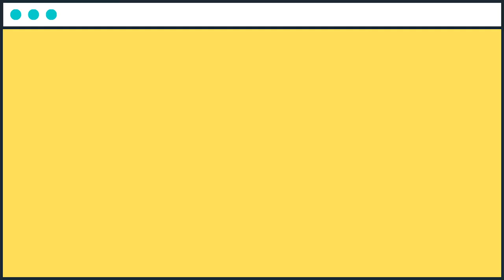Dog TikToks That Make You LOL | Aww Cute Dogs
We in Aww Cute Dogs love dogs so much! From Corgis to Pomeranians to Samoyeds to Huskies, we love all kinds of dogs. Whether you are a kid who loves to watch Youtube channels about toys and games or an adult who has grown to love dogs, we share the same love for our furry friends with you.

1. Dogs Make Us Laugh
Whether it’s the pooch in our own backyard, the hilarious image we see on social media, or a funny video, dogs make us smile, chuckle and LOL! All dogs are natural comedians.

2. They Comfort Us When We Are Blue
Therapy dogs are used to soothe soldiers and civilians with PTSD. They visit long term care homes and psychiatric facilities spreading joy everywhere they go. When we feel down our own dogs cuddle up to make us feel better. You can’t deny the magical healing and soothing abilities of dogs all over the world. Dogs have been human’s best friends for thousands of years. They are there for us through thick and thin. They never judge and are always happy to see us return, whether we’ve been gone five hours or five minutes.

3. Dogs Listen To Our Problems
You can tell your pup about your difficult day at work, or a date gone wrong. We know we can tell our dogs anything and they’ll never spill the beans.

4. They Teach Us To Be More Human
Dogs are kind, loving, and compassionate – they forgive everything and never hold a grudge. No matter what a dog is doing, they are always present in the moment. If you watch your dog throughout the day you’ll find that your dog is a better person than most humans. There are some that would say a dog is only loyal so long as it is getting food and shelter. But if you have ever known a dog and seen the reaction it has when you come home or it is reunited with a fellow four legged friend you know it is about more than that. There are plenty of examples of dogs showing loyalty to their owners. Some of the most famous are the dog pictured lying next to the casket of his Navy Seal owner, or the dog that would greet his owner at the train station every day after he arrived home from work. Even after the owner died, this dog, Hachiko, went to the station every day for the next nine years waiting for the arrival of his best friend.

5. Dogs Keep Us Happy and Healthy
The relationship you have with your dog is good for your heart and your soul. Positive feelings, increased activity, affection and security are the building blocks of a happy and healthy life. Coming home to a dog helps reduce stress and walking a dog can help keep you healthy. Dogs don’t hold grudges. They don’t hang on to what someone said years ago. When one of them plays too rough, the other dog lets them know immediately by letting out a yelp. The two dogs make up and instantly start playing again.

6. They Love Us More Than They Love Themselves
In the 1800’s Henry Wheeler Shaw wrote “A dog is the only thing on earth that loves you more than you love yourself,” and the saying holds true to this day. Your dog would happily risk his or her life to protect the humans they love, and we love them right back. A healthy dog will live a long and happy life, and that’s all any of us wants for our furry family members. A dog is the only thing on this earth that loves you more than he loves himself. The great pleasure of a dog is that you may make a fool of yourself with him and not only will he not scold you, but he will make a fool of himself too. Your dog never lies to you when he says he loves you. The more you give of yourself, the better the connection developed between the two of you. There is nothing better than coming home from a very hard day at work or maybe school or college and find your dog there waiting for you to support you.

WHO LET THE DOGS OUT? WOOF WOOF WOOF!